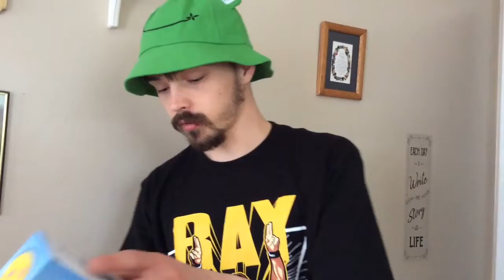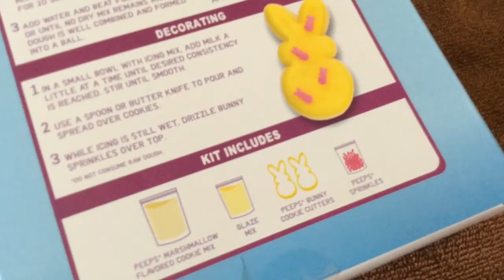We Made Peep Cookies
It’s Peep Week and the Klowns are back in the kitchen cooking Peep cookies!